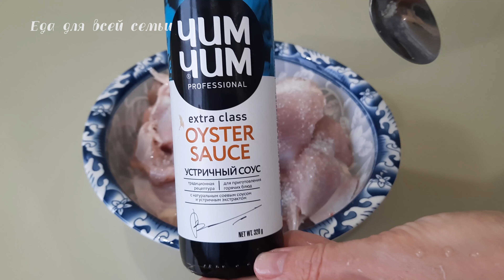Нежнейшее филе на луковой подушке с картофелем. Вкусно и сытно 👍👍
Потребуется:
Филе куриного бедра - около 1 кг.
Репчатый лук крупный - 2 шт.
Картофель крупный  - 4 шт.
Для маринада:
Устричный соус - 2 ст.л.
Соль - 1 ст.л.
Приправы для курицы - 1 ст.л. (или любые другие)
Молотый имбирь - 1 ч.л.
Сыр - 100 г.
Соль и подсолнечное масло для лука и картофеля.